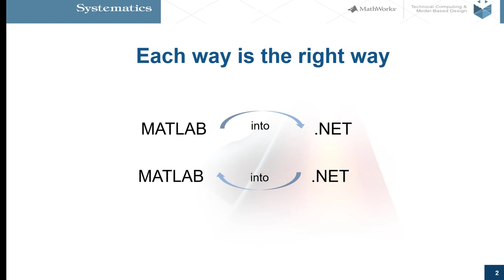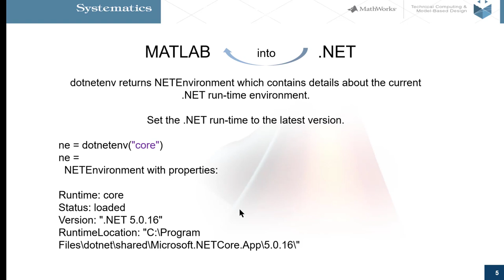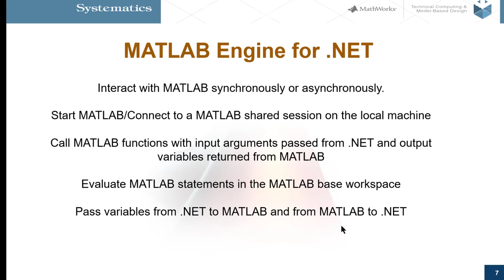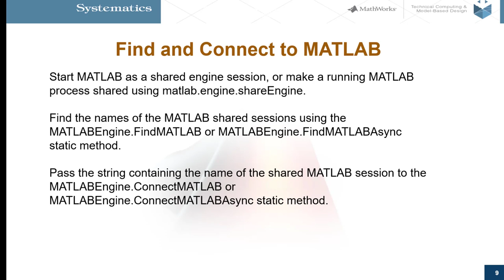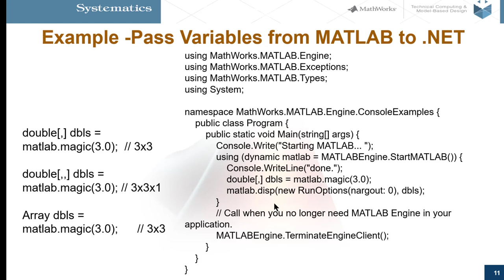MATLAB Engine API for .NET (from R2022b)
This short video walks through the steps to read and use .NET code as part of a MATLAB code inside MATLAB platform, and vice-versa - read and use MATLAB code as part of a .NET code, including new features introduced in MATLAB R2022b.
With the new MATLAB Engine API for .NET, you can enjoy using both .NET and MATLAB and integrate them easily than ever before.

-Documentation: .NET class using MATLAB as a computational engine

מורן גולדמברג | מהנדסת אפליקציה, סיסטמטיקס

How MATLAB and Simulink Work Together

♩ Music Curtesy of Ben Maymon